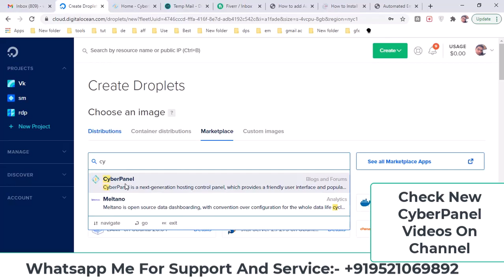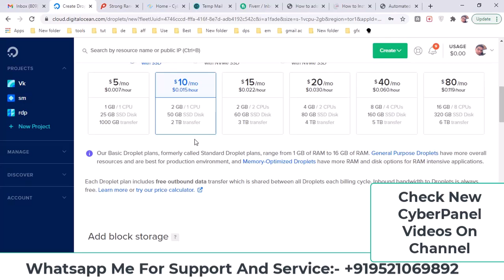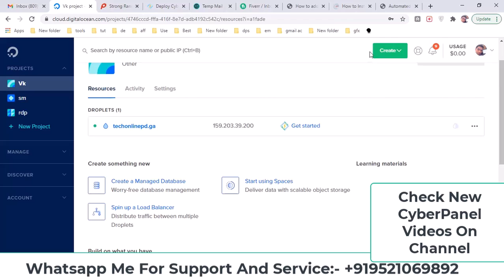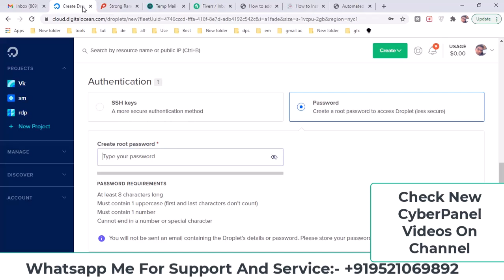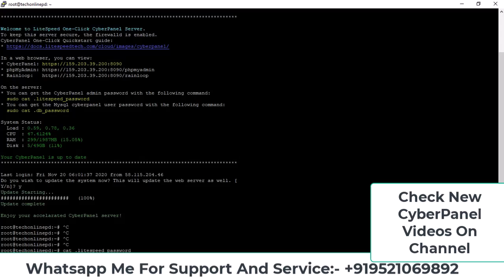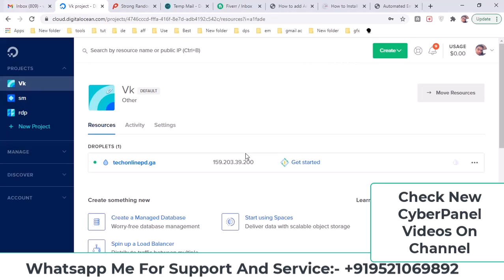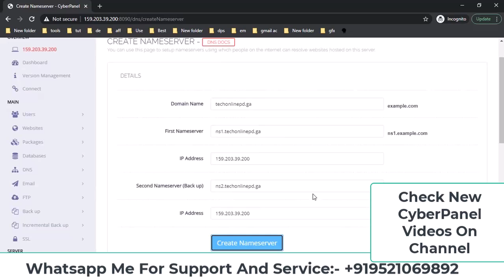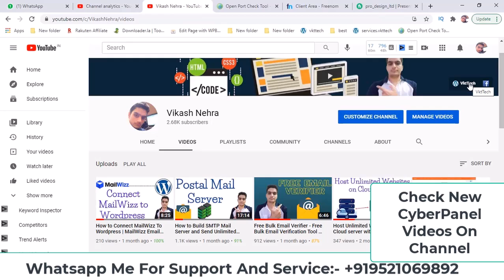How to Install and Set Up CyberPanel on DigitalOcean: Complete Guide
Timestamps
00:00 Intro
02:06 Install CyberPanel On DigitalOcean
04:03 Install CyberPanel On Any Vps
08:02 CyberPanel login
10:04 CyberPanel nameserver setup

Master the process of installing and configuring CyberPanel on a DigitalOcean droplet with this comprehensive tutorial. We'll walk you through every step, from creating your DigitalOcean account to launching a fully functional CyberPanel server. Learn how to optimize your CyberPanel settings for maximum performance and security. This guide covers:

Creating and configuring a DigitalOcean droplet
Installing CyberPanel with one-click script
Setting up domains, SSL certificates, and email
Configuring security features and firewalls
Tips for efficient server management

Whether you're a beginner or an experienced sysadmin, this tutorial will help you harness the power of CyberPanel on DigitalOcean for your web hosting needs.